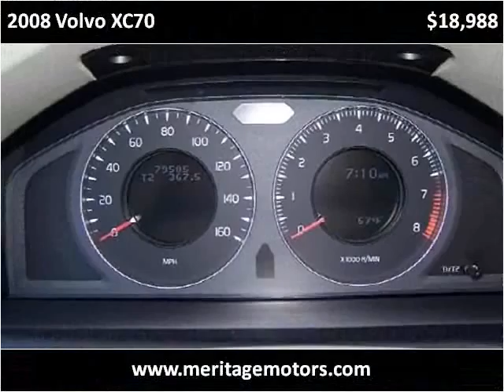2008 Volvo XC70 available from Meritage Motors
This 2008 Volvo XC70 is available from Meritage Motors.